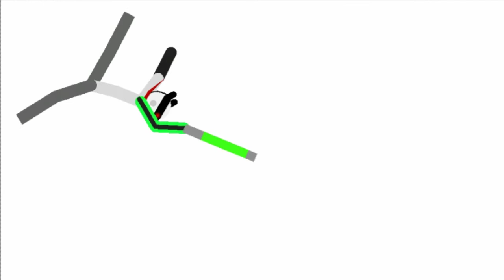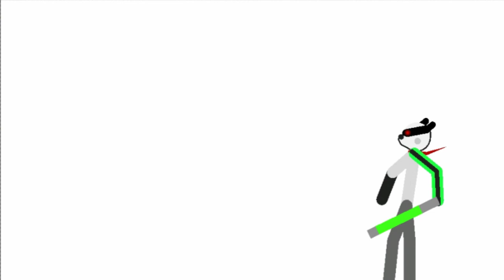badgey vs budgey stickman piggy animation